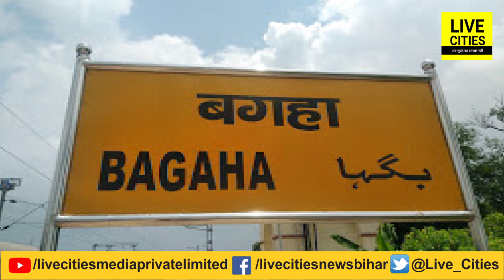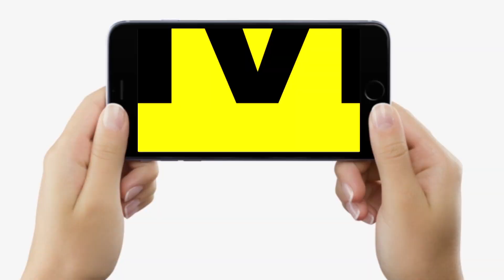Bihar के Bagaha में मिली 4 आंखों वाली Fish, पंख भी Aeroplane जैसे, देखने को लगी लोगों की भीड़